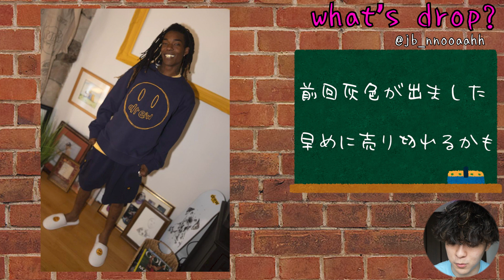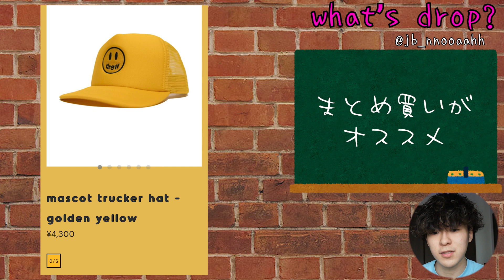【drew house】ジャスティンが着てたあれ買います！！